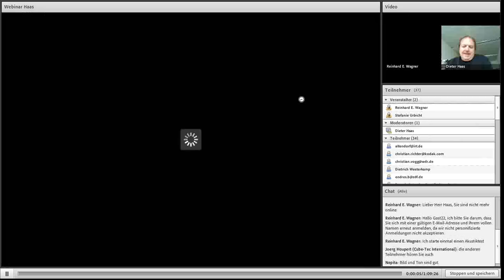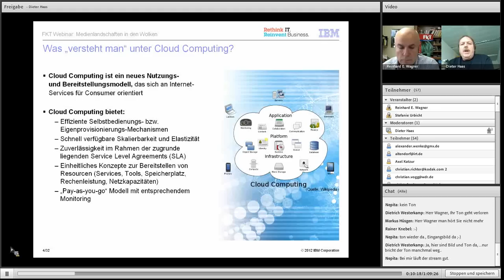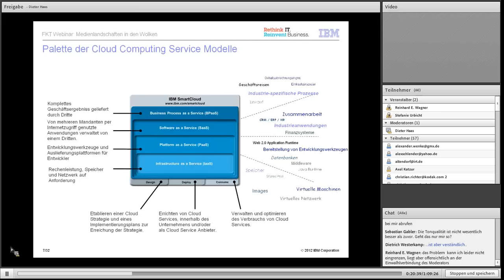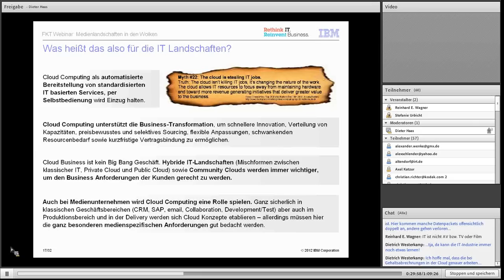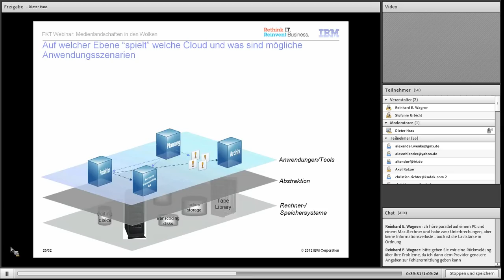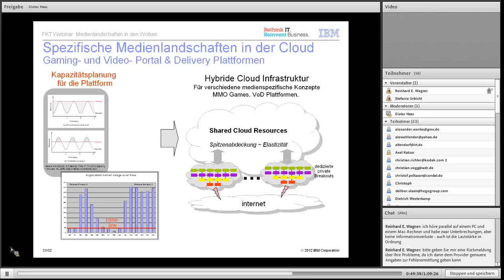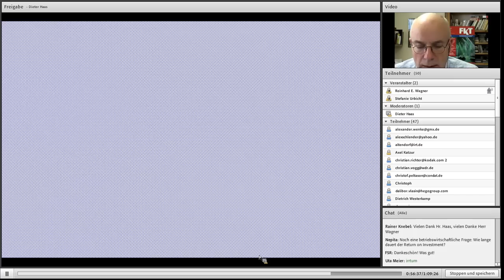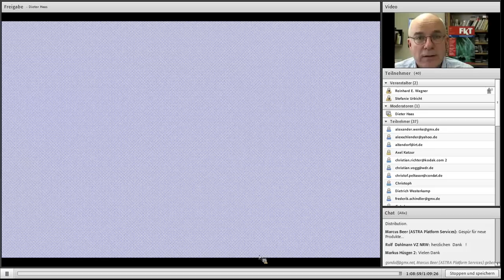Webinar vom 22.2.2012: Medienlandschaften in den Wolken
Was steckt hinter Cloud-Computing, welche Spielarten gibt es, was sind Mythen und was ist Realität? Wie verändern Cloud-Konzepte die IT und welchen Einfluss haben sie auf Anwendungslandschaften, Produktion und Prozesse bei Medienunternehmen und Rundfunkanstalten? Ist Cloud-Computing nur ein Hype oder hat es das Potential sich als  ernstzunehmendes Konzept im professionellen IT- und Produktionsumfeld zu etablieren. Worin liegen die Vorteile und Schwächen bei Cloud-basierten Ansätzen im Broadcastbereich und worauf ist dabei zu achten?

Fragen, die nicht nur die IT-Leiter beschäftigt, sondern auch Planer und Strategen, sowie die Anbieter von Cloud-Technologien und Services.

Der Votrag wurde von den IBM-Mitarbeitern Ulrich Biewer, Dieter Haas und Holger Wieprecht gemeinsam erarbeitet und von D. Haas präsentiert.

Dieter Haas ist Executive Architekt im Bereich Medien & Telekommunikation bei IBM mit mehr als 20 Jahren Erfahrung in der Entwicklung von Lösungen in verschiedenen Bereichen der Informations-Technologie. Er erhielt sein Diplom in Mathematik an der Universität in Heidelberg im Jahr 1987. Mit seinem Erfahrungshintergrund in mehreren Bereichen der Software-Entwicklung und Service-Projekten, als auch in verschiedenen Industrien mit Schwerpunkt auf Medien, Entertainment und Telekommunikation arbeitet er mit IBM-Teams weltweit an neuen, innovativen Strategien und Projekten im Bereich der Konvergenz von Telekommunikation und TV. Sein Schwerpunkt sind "Service Delivery"-Plattformen und Industrie-Frameworks mit Fokus auf Service orientierten Konzepten. Als Industry Technical Leader für den Medienbereich in Nord-Ost Europa ist er in engem Kontakt mit Organisationen im Rundfunkbereich, arbeitet hier auch an innovativen Themen und leitet die medientechnische Community von IBM in Europa. Er ist Mitglied bei der Gesellschaft für Informatik (GI), der Fernseh- und Kinotechnischen Gesellschaft (FKTG) und Senior Member bei der Association for Computing Machinery (ACM).